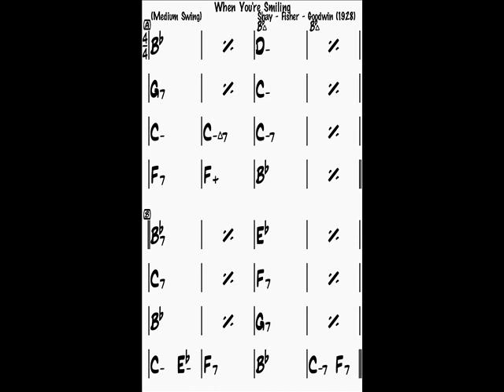When you're smilin' Bb backing track (bass & drums)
When you're smilin' backing track (bass & drums, no harmony)
Bb major, 240 bpm